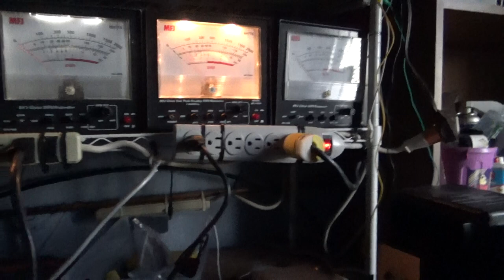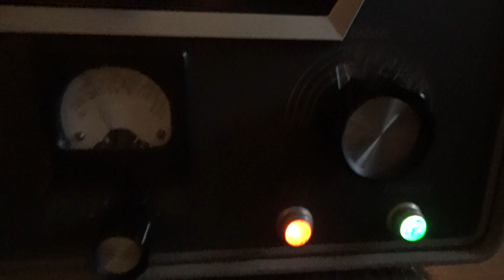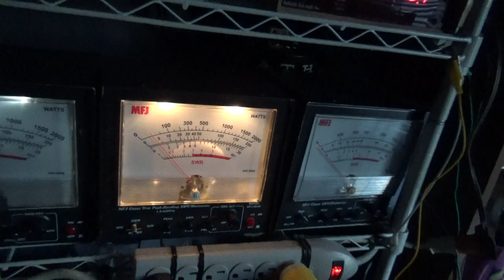Don't try this at home, Gettering a 3-400z using the Loudenboomer Mark II / Hallicrafters HT-45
The 3-400Z that came in the Loudenboomer Mark II reads 20 megaohms from Filament to Ground. I'm hoping that Gettering or degassing it will address that. Here is a copy and paste of a blog on AMPhone on gettering 3-500Z's:
 “You can let the filament run til the cows come home and it will not help. The gettering agent in the 3-500Z is zirconium, and it is coated on the anode, NOT the filament. If you don't want to take my word for it you can look on Internet, but zirconium catalyzes most common gasses optimally at 1000 degrees C or slightly hotter. 1000 degrees C takes about 300 watts of anode dissipation, and would be a bright red color on the anode. The anode has to be at least 500C for the zirconium to have any effect, and that is a faint black red color. Running the filaments is a waste of time. Anode heat is what absorbs gas.”
  So, I ran the Loudenboomer RF deck jumpered and plugged into the AC line voltage directly, then ran the power supply, which provides the HV only, on a variac and dialed it up to 1KV which hopefully is low enough not to arc, but high enough to get the plate red or hot with some drive. I then keyed it and drove it with 40 watts and even before I tuned it, it had was putting out 100 watts as I had left the tune and load caps pointed at the 28mhz marker. It tuned up to 180 but since I was trying to heat the tube up, not get output out of it, I detuned it all the way down to almost nothing, As I have said many times, always tune for max as if you don't, those watts that should be going out, they are going back in and the tube's' eats those watts. In the case of gettering, that is what we want. In this case only, we want the tube to eat those watts, heat up and get hot while using as low of a plate voltage as possible to do that.